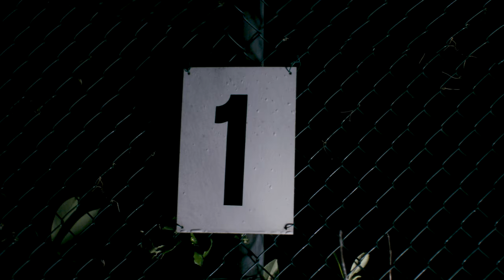Every Body Counts | Club Pellikaan | short version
Wij geloven dat ieder lichaam telt. In onze nieuwe video campagne laten we je zien hoe verschillende sporters bezig zijn met hun healthy lifestyle. Kijk op